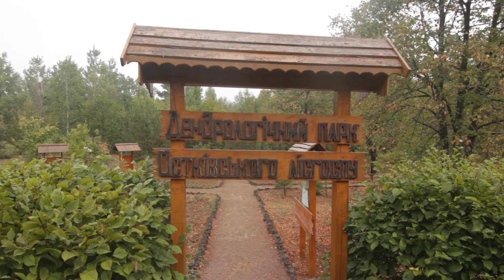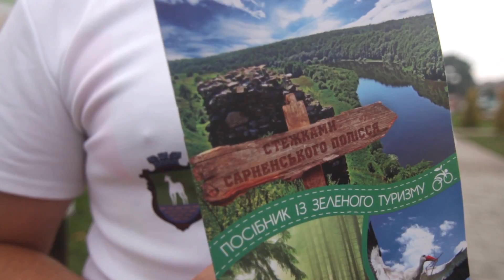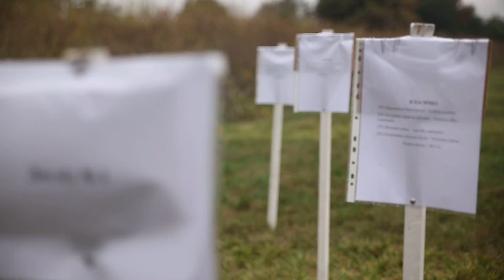Community Action Global Impact - GEF SGP Ukraine (shortened version)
The documentary film dedicated to the 5th anniversary of UNDP-GEF Small Grants Programme.